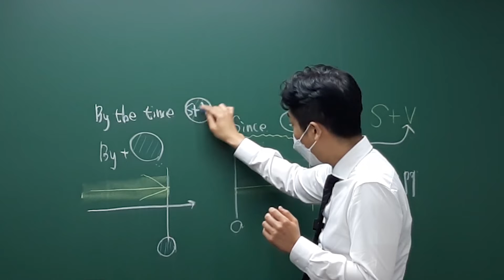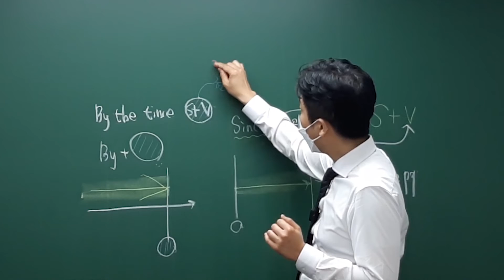영문법 since와 by the time의 시제 헷갈림 한방 해결